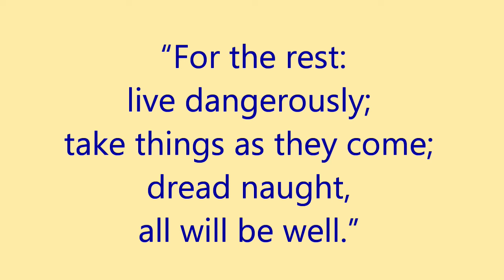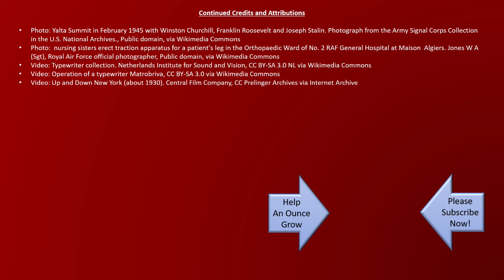The Auto Accident That Almost Changed the Whole World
Every once in a while, a critical event occurs. Something happens, and the possible outcomes are thrown into the air to decide how history will be written. At the close of this episode, you’ll find out how this true story ended.
It was December 13, 1931. Having been invited for a late visit, a British gentleman was traveling by cab to an old friend’s New York apartment. It was about 10:30, the streets were wet, and the traffic light – at least for New York.
The man had never been to this friend’s apartment before. As soon the cab arrived at the right block, the Brit decided to exit the cab. He figured it would be faster to navigate the final bit on foot. He paid the driver and began to look at the addresses.
He located the building and it just across the street. Being a visitor from London, he was accustomed to navigating a big city with its traffic. Perhaps, for a moment, he forgot he wasn’t in London, where cars travel on the opposite side of the road. And, in the darkness, he made a serious miscalculation.
He found himself halfway across the street and noticed a set of headlights approaching from the right. Thinking like a Brit, he instinctively believed he was in the clear, and expecting the car to pass behind him.
Without a second thought, he continued across the street, stepping forward - directly into the path of the oncoming car.
There was a sudden, violent jarring impact across his thighs and forehead. Then, after flying through the air for a moment, he found himself on the ground, in a heap, and unable to move.
A police officer arrived quickly, and it was decided to lift the injured man gingerly off the road and into another taxi, which quickly whisked him to a nearby hospital.
The doctors found several broken bones and both of his shoulders were dislocated. He had narrowly escaped death.
In a written, and detailed account, of the accident, this 57-year-old man pondered why he hadn’t died. He had recently seen a similar accident in London, where a man, much younger than him, was struck in the same way. The poor bloke had died where he landed, in the street.
But, what luck!?
Our victim had come to the states to try and reverse his financial troubles. Having lost most of the family fortune in the 1929 economic downturn, he had hoped to find new opportunities in the US.
His plan – hitting the lecture circuit with universities and communities who might appreciate his views - on world politics - his adventures during the first world war - and in the British government.
But this man was lucky to still be alive. However, he was not going anywhere for several weeks. He was stuck in a hospital – and though he wanted to – he couldn’t really go anywhere, or do much of anything. So, he summoned his assistant, and proceeded to dictate an article about his misfortune in New York City.
He promptly sold the article for a tidy little sum.
During his months of recuperation, he continued to write, and successfully published books and articles.
While his body healed – so did his fortunes.
Winston Churchill, the future Wartime Prime minister of Great Britain was fortunate to survive his unpleasant encounter with New York Traffic.
Now -Pausing for just a moment, might I pose this question?
What if he had not survived?